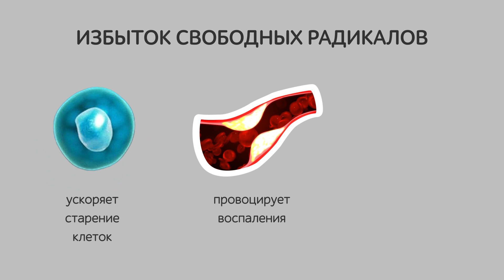Антиоксидантный комплекс «Кокосовое масло с витамином Е и прополисом»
Инновационная разработка «Тенториум» в виде мягких желатиновых капсул для замедления старения, укрепления работы сердца и снижения риска развития возрастных заболеваний.

БАД. Не является лекарственным средством.